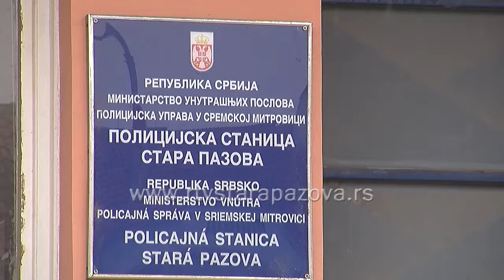Kako zakon štiti žrtve porodičnog nasilja?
Od početka primene Zakona o sprečavanju nasilja u porodici prošlo je više od godinu i po dana. Zakonske mere zaštite žrtve porodičnog nasilja donosi sud, a od slučaja do slučaja zavisi da će biti određena jedna ili više hitnih sudskih mera.